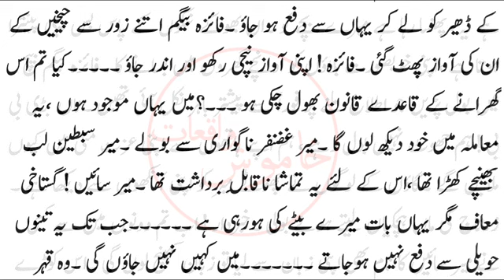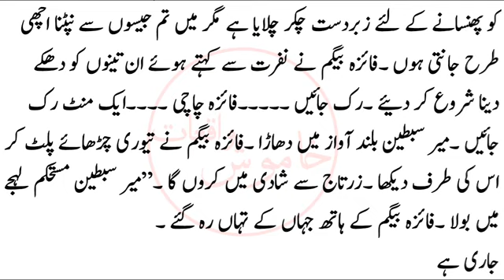Ishq K Rung | Episode 25| Urdu Romantic Story | Heart Touching Story | Urdu Bold Novel